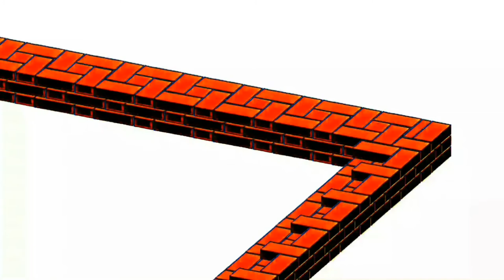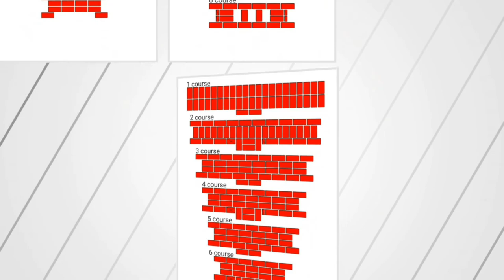Bricklaying Flemish bond - 1.5 brick thick wall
Bricklaying 1.5 brick thick wall in Flemish bond brickwork.